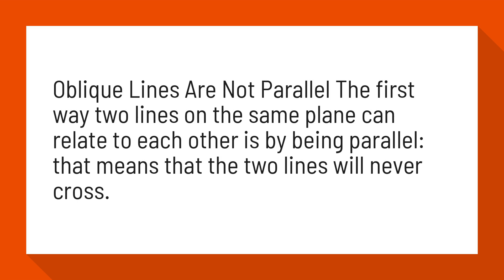Can oblique lines be parallel?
What is an Oblique Line? - Video & Lesson Transcript | Study

Oblique Lines Are Not Parallel The first way two lines on the same plane can relate to each other is by being parallel: that means that the two lines will never cross.